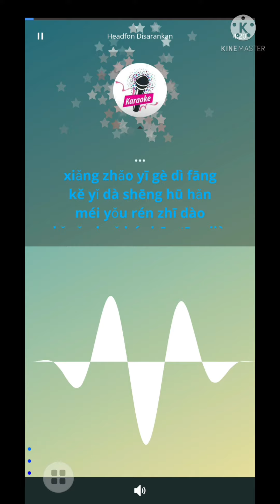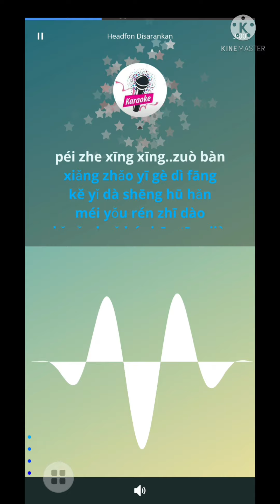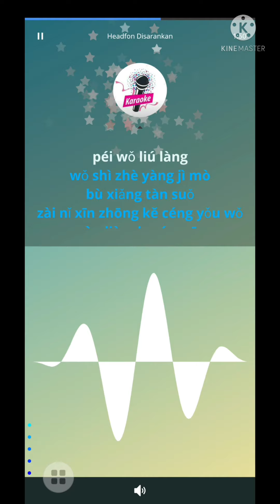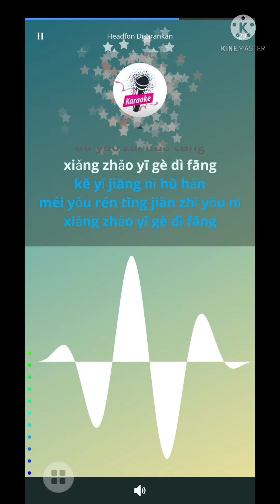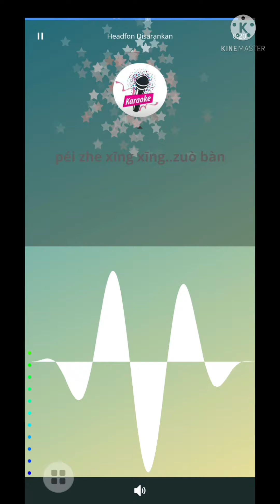Xiang Zhao Yi Ge Di Fang_Nicky Wu_karaoke